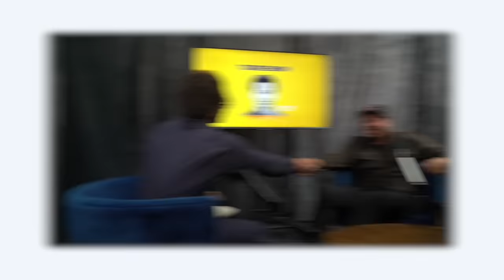Roy Wood Jr on Quitting The Daily Show, Fatherhood, Touring and What's Next?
Roy Wood Jr. could have been the new host of the Daily Show. But instead, he left the show. Why would he walk away from a great job? Did he want to be the host? He goes into the whole story and tells us why leaving was way more empowering than staying. And much more.

00:00:00 Top of Show
00:01:55 on Touring
00:16:00 Atlanta v. Peoria v. New York
00:21:00 I Hate Audience Empathy
00:25:03 Quitting The Daily Show
00:42:30 Today's Comedians
00:44:54 Network Notes
00:47:40 White House Correspondents' Dinner
00:57:14 on Political Comedy
01:03:53 Is Trump Better for Comedy? and Life of Comedians
01:12:01 on Fatherhood

Toure Show Episode 409
Host & Writer: Touré
Executive Producer and Talent Booker: Jennifer Brown
Executive Producer: Ryan Woodhall
Associate Producer: Adell Coleman
Photographers: Podstream Studios
The House: DCP Entertainment

Touré talks to successful people to find out how they became successful and to see what they know that can help you on your journey.
Listen to Toure Show Anytime ➤

DCP Entertainment is your destination for the underrepresented voice. We share stories you won't find anywhere else. Giving a platform to People of Color, Women and LGBTQ+ communities, as well as highlighting stories around mental health, disability and overcoming adversity, DCP presents stories that we can all relate to.